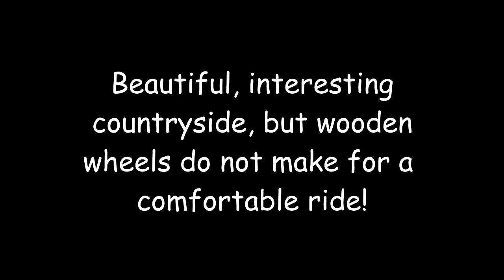oxen ride siem reap